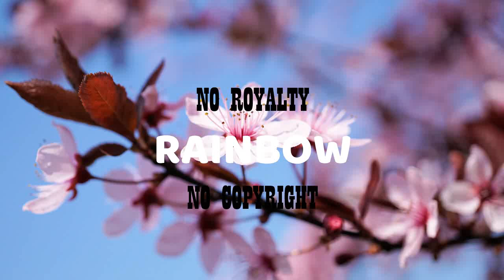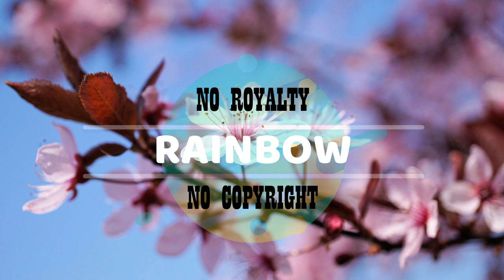Arp Bounce- Geographer (Rainbow- Copyright FREE Music Hub: Royalty FREE Music: Background Music)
(Rainbow- Copyright FREE Music Hub: Royalty FREE Music: Background Music)

Rainbow-copyright FREE Music Hub provides you copyright/royalty free music from multiple sources  so that you can use it in your YouTube videos. You do not needs to search multiple sites.

In coming days, we will create a huge repository of free background music for you. Hope this will greatly reduce you video creation time.

Song: Arp Bounce- Geographer (Rainbow- Copyright FREE Music Hub)
Original Music: YouTube Audio Library (Attribution not required)
Edited and composed: Rainbow Music